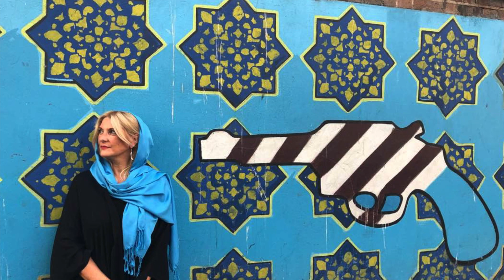Women Lifting Women: Tiziana Ciavardini - The passion for humanity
@tizianaciavardini5811 , an Italian journalist , writer , anthropology and activist for human rights . She spent many years in Iran .
@womenliftingwomen22 a channel of women for women
Tiziana Ciavardini, intervista di Annamaria Barbato Ricci fatta in agosto 2022, prima dello scoppio delle proteste in Iran